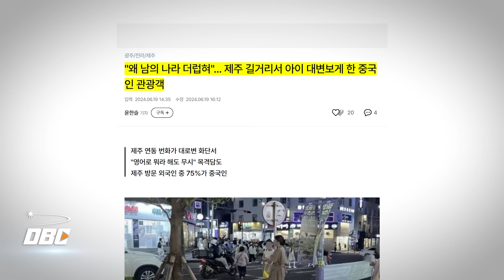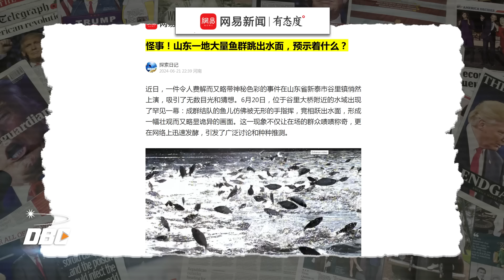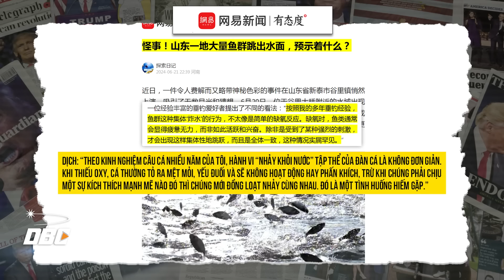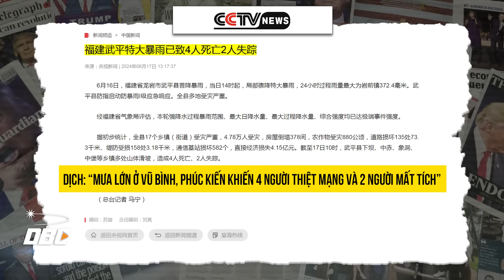Hạn hán, nông dân Trung Quốc mất mùa 90%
- Dân Hàn tức giận khi du khách Trung Quốc để trẻ em “phóng uế” trên đảo Jeju
- Hiện tượng cá nhảy khỏi mặt nước ở Sơn Đông, Trung Quốc
- Hạn hán trải rộng phía bắc Trung Quốc, nông dân mất mùa gần 90%
- Lũ lụt tấn công các tỉnh miền nam, truyền thông Trung Quốc quay phim cứu trợ giả ở Phúc Kiến